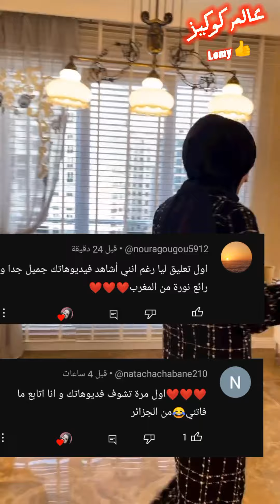سيدة تركية مشتريات و تحضيرات العيد روتين يخطف بجمالها و نشاطها 🌸👌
عاملين ايه يا اميراتي؟
يارب تكونوا بخير النهارده احنا مع بعض بفيديو مميز  لسيدة تركية بدات تحضرات العيد بمنزل كله مثالي مشتريات جديدة و روتين تنظيفات ممتع كل عام وانتم بخير 💜💜

هنشوف سيدات من جميع انحاء العالم نتعرف على عادات وتقاليد جديدة وافكار جديدة نتعلم منهم كل جديد زي السيدة التركية و السيدة العربية و السيدة الاجنبية و السيدة الايرانية و السيدة الاسيوية و السيد الافريقية 😍😍😍 ...فيشرفني وجودكم معايا عشان ما تفوتوش اي فيديو جديد ان شاء الله😘
طوري طوري_بيتك تطوير تغيرات حيل افكار دریسنج_روم تنظيم_المطبخ_الضيق تنظيم_البيت ترتيب_المطبخ منظمات_تركيه_للمطبخ فن و فنون قناة نانا شروق علام تسنيم هوم الليدي لومة لومي لوما Lome loma Lomy_lomahome BEST HACKS & GADGETS FOR SMART PET OWNERS | Smart Appliances For Every Home | proyectos faciles Smart Appliances, Gadgets For Every Home/ Versatile Utensils(Inventions & Ideas)/ MakeupKitchen
. Its a time to upgrade the lifestyle and to make your home a lot smarter then usual with our ArtKogoodies. From kitchen to homedecor to beautysupply to technology we supply items from each niche. These creativegadgets are on another level that everyone loves to use. back-case, air pods, tripods and much more. In taking the consideration the needs of recent generation we have designed magnificent series for gadgets and inventions that are at another level. Technology and Smartgadgets are always our first priority. NewInventions cant be complete without phones, mobile. We have an exceptional range of phones accessorizes with variable colors and features. Homedecor without homeappliances can never go. Appliances that are latest, trending, vibrant as well modest is something each one us look for. These homeappliances are way smarter and intelligent to create a positive and intelligent environment at your home and to upgrade it to a smarthome with our appliances and gadgets. We recommend these appliances for every home due to their handy features. Get our homeappliaces and upgrade you home to a smarthome you always desired for. 😍😍
Lomy_lomahome